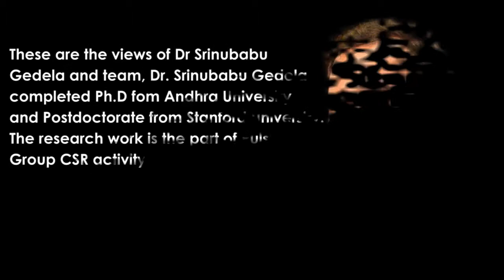Anandapuram | Uttarandhra | Visakhapatnam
ఆంధ్రప్రదేశ్ రాష్ట్రంలోని విశాఖపట్నం జిల్లాలో 43 మండలాలలో ఆనందపురం మండలం ఒకటి.